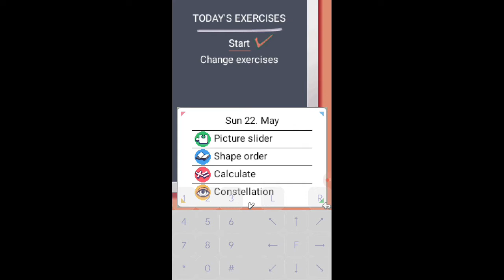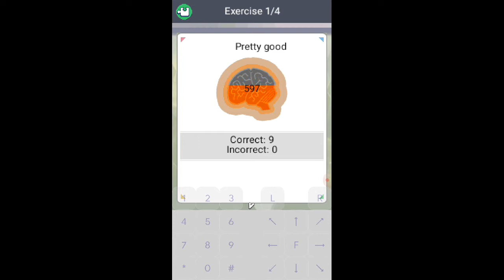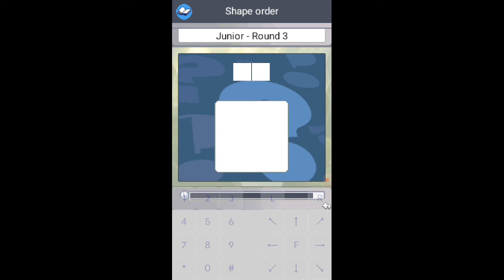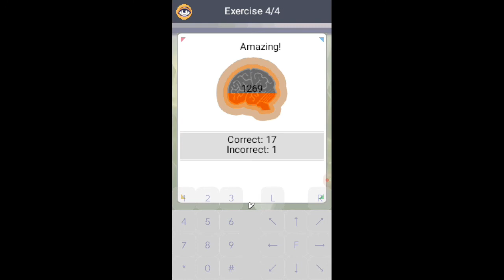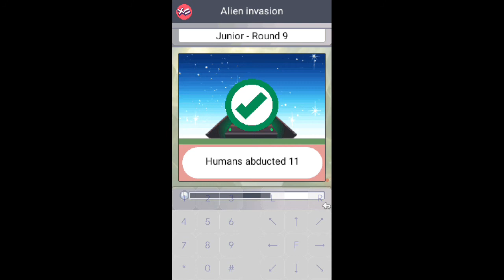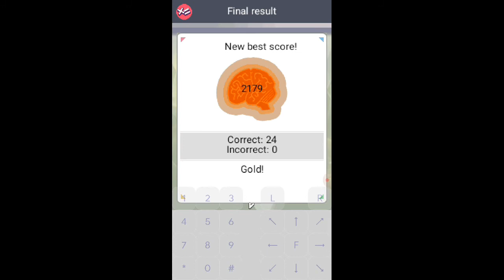Gara-Gara Picture Slider | Brain Champion Indonesia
Walaupun masih level Junior tapi tetep aja gak bisa...